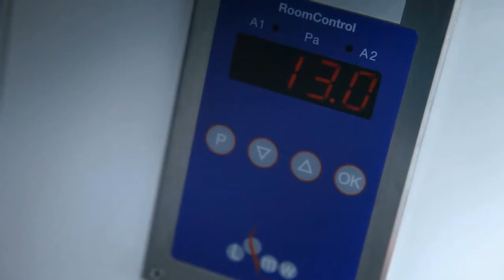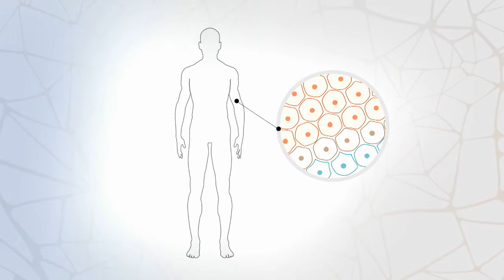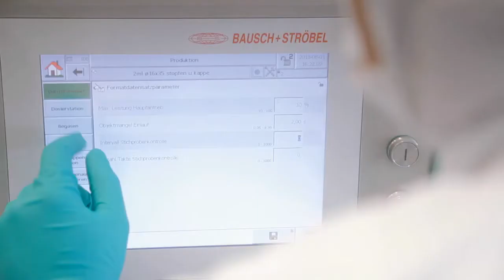Impfen gegen Corona: CureVac erforscht den Covid-19 Virus und zeigt Entdeckungen neuer Impfmethoden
Die CureVac GmbH hat u.a. mit diesem Imagefilm den mit 2 Millionen Euro dotierten „Vaccine Prize“ der Europäischen Kommission gewonnen. Diese Hochsicherheitsanlage stellt einen Impfstoff gegen hochgefährliche Krankheiten her. Der Hoffnungsträger mRNA, der Botenstoff der DNA, soll das eigene Immunsystem ausrüsten.

Die EU hat den Impfstoff-Preis ausgelobt, um innovative Impfstofftechnologien zu finden, die beim Transport und der Lagerung der Impfstoffe nicht mehr auf eine Kühlkette angewiesen sind. Die von CureVac entwickelte RNActive® Technologie überzeugte die Jury, denn sie bietet hervorragende Bedingungen für die kostengünstige weltweite Auslieferung ihrer Impfstoffe – insbesondere in tropische Länder und Entwicklungsregionen.

Geschäftsführer und Mitgründer Dr. Ingmar Hoerr: “Es ehrt uns sehr, dass die Jury unsere Ergebnisse von über 14 Jahren Entwicklung der RNActive® Impfstoffe als den größten Fortschritt in der Impfstofftechnologie bewertet hat. Wir sind sehr zuversichtlich, gemeinsam mit unseren Partnern den ersten mRNA-basierten Impfstoff auf den Markt zu bringen.“

Der Biologe und Gründer des biopharmazeutischen Unternehmen CureVac hat seine Entdeckung bereits im Jahre 1999 gemacht, als er zufällig auf die ‚RNA‘ als Impfboten gestoßen ist. Er hat eine langjährige Forschungsarbeit in diesem Gebiet.